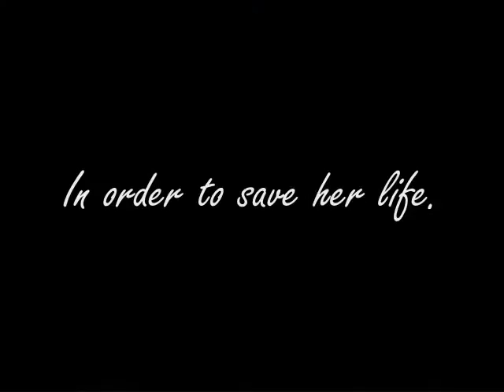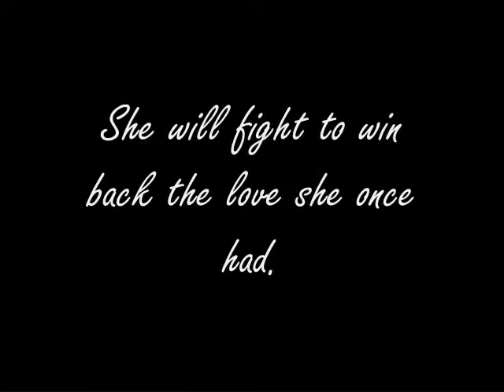SMR Trailer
Please watch in High quality! (Whoot my first option to do that!)

This is my contest entry for hottiejane's contest (Im so sorry its late). I tried to find a good instrumental of this song, but I believe this is considered the Karaoke version..sorry! Song: Prisoner of Love Artist: Utada Hikaru Footage: Sailor Moon R We had to make a 3min+ trailer for one of the seasons of Sailor Moon. I chose R because... well... It had alot of emotion, and I had enough eps, haha. Hope you enjoy!